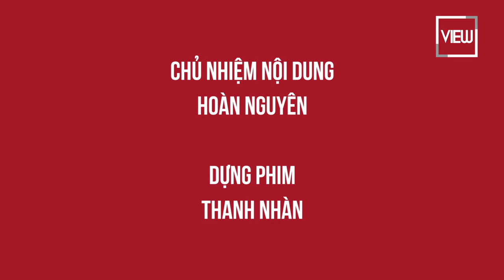"Khi các góa phụ hành động"- Lí do bạn không nên "đùa" với nỗi đau của phụ nữ| Một Vòng Xinê | VIEW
Nếu bạn nghĩ chỉ các quý ông mới làm cho phim hành động hấp dẫn, thì coi chừng lầm to nha ;)

"Wisdows- Khi các góa phụ hành động" sẽ đưa bạn từ ngạc nhiên này đến ngạc nhiên khác với cuộc đổ bộ vào màn ảnh "ác chiến" đó ;)